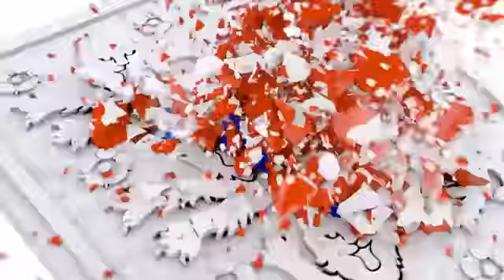Roy Hodgson faces the press after securing World Cup qualification with England